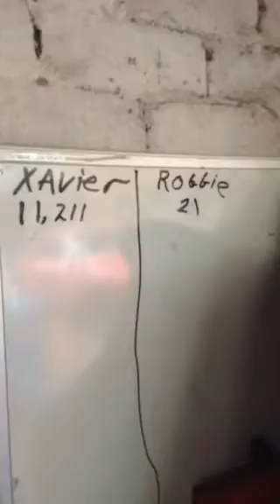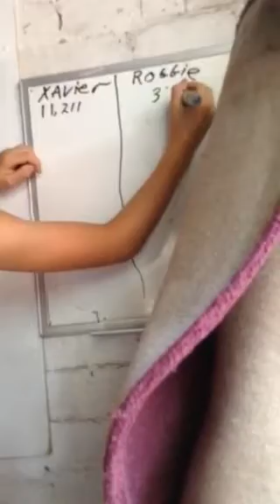How to get good at darts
If you like darts and want to be good at I recommend to watch this video!